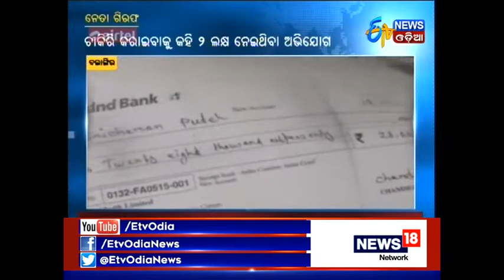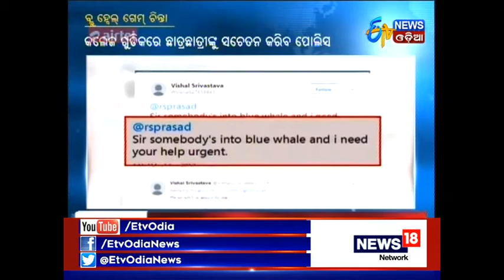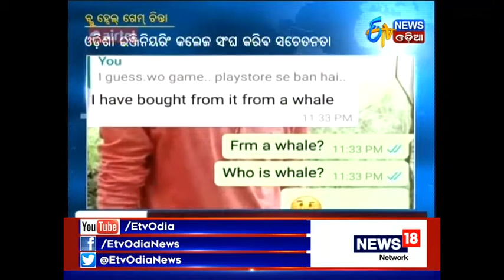Zilla Report (06.09.2017)- ETV News Odia